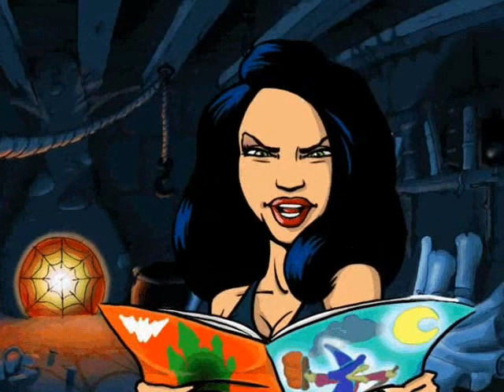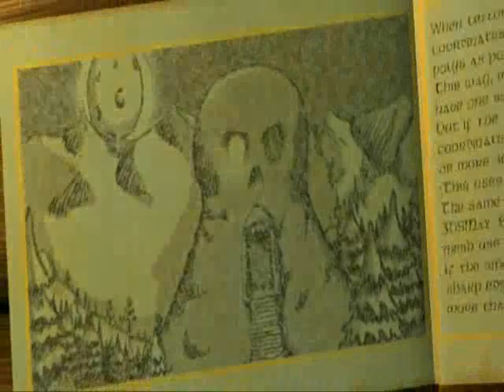Hugo Scylla cut-scenes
Several of the Hugo games I've got (I couldn't decode the others, as they are in a weird .res files).

Games used (some of them in various versions):
Hugo
Magic Oak
Jungle Island
Penguin Battle
Black Diamonds Fever
Evill Mirror

I have no idea why she's not in the new games anymore.